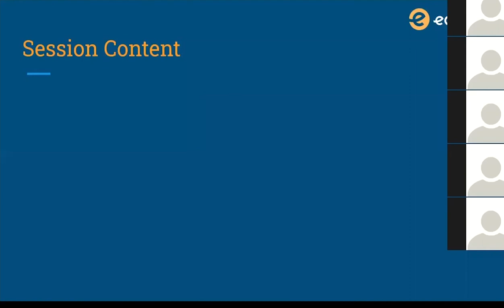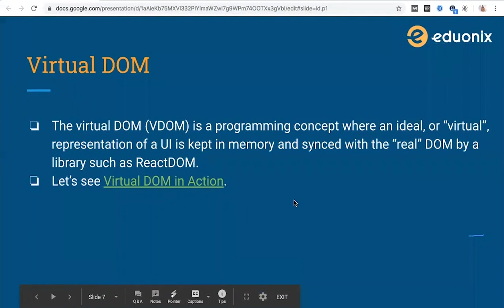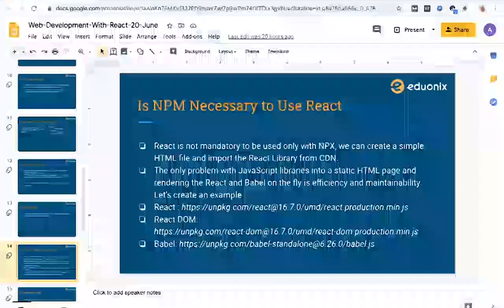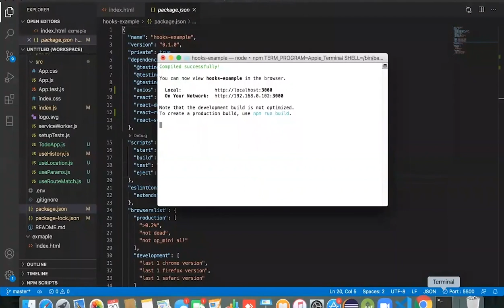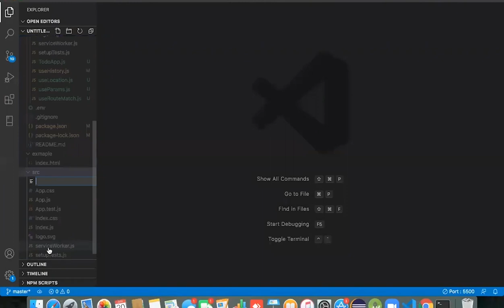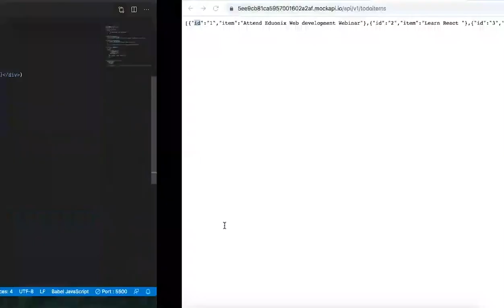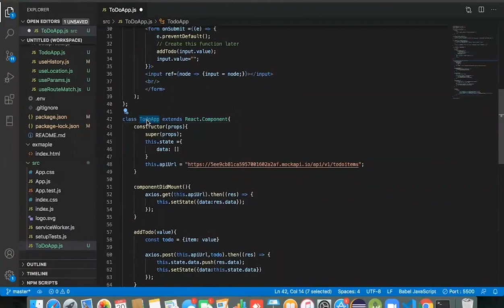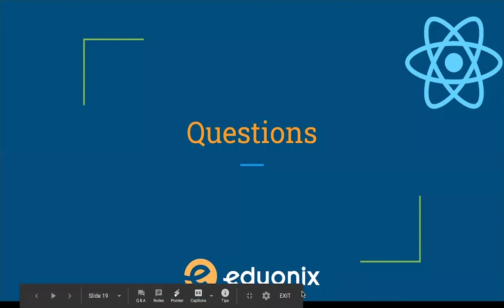Build Web Application from Scratch ! [Webinar] |Eduonix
This video will help you understand the basics of Web Application from Scratch and will clear your concepts on the web development

➡Get 15% flat off on the Below courses with certification (APPLY COPOUN - YTEDU)

3.CompTIA Cybersecurity Analyst CySA+ (CSA+). The Total Course

➡Get 10% flat off on the Below full E-Degree with certification  - (APPLY COUPON - YTDEG)